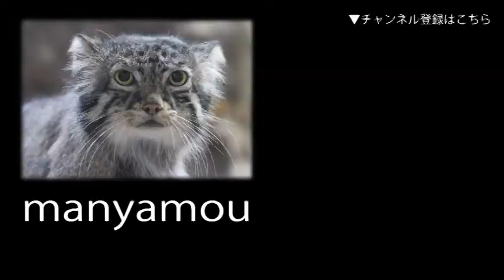コツメカワウソ夫妻「ゴンタ＆カワ」（多摩動物公園）Asian Short-clawed Otter Couple